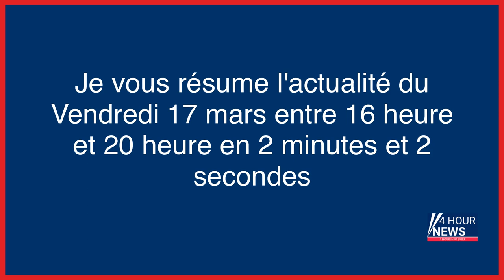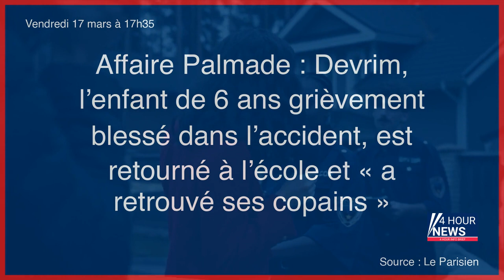Résumé de l'actualité du jour : Vendredi 17 mars entre 16h et 20h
- Retraites, en direct : quelles conséquences politiques après le déclenchement du 49.3 par le gouvernement ? retrouvez les réponses de notre journaliste à vos questions
- Injures, coups, racisme… Une nouvelle enquête pour violences policières au tribunal judiciaire de Paris
- Réforme des retraites : après un ultime 49.3, le quinquennat en suspens
- Projet de loi immigration : au Sénat, la droite fait (encore) adopter un amendement supprimant l’aide médicale d’Etat
- Enlevé et séquestré pour de l’argent, un homme retrouvé à moitié nu près de ses deux voitures en feu
- Ardèche : un homme tué par balles en pleine rue à Privas
- Sécurité en prison : 125 suicides comptabilisés en 2022, selon le ministère de la Justice
- Affaire Palmade : Devrim, l’enfant de 6 ans grièvement blessé dans l’accident, est retourné à l’école et « a retrouvé ses copains »
- Paris XIXe : un mort et un blessé en urgence absolue après deux rixes en vingt-quatre heures
- Injures racistes, coups : enquête ouverte sur des soupçons de violences policières au tribunal de Paris